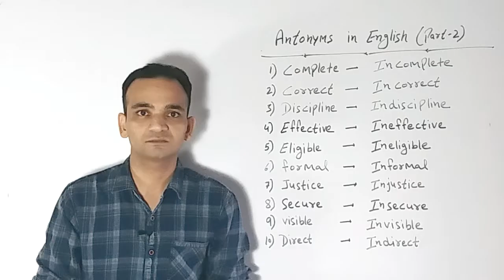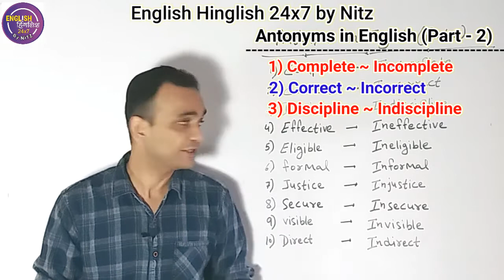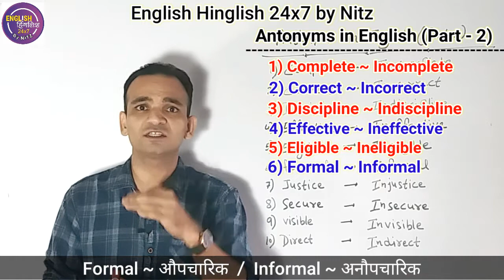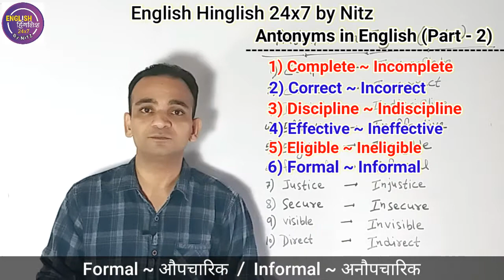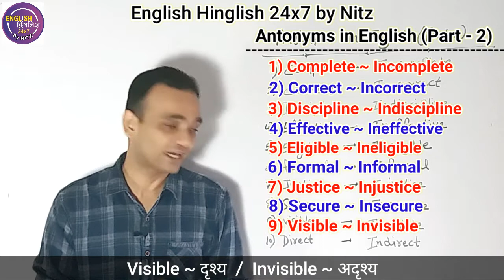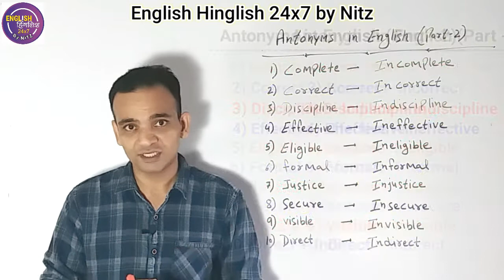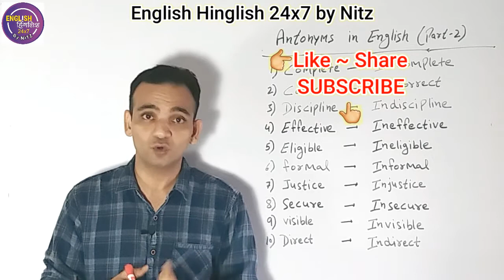Antonyms in English | Part 2 | Antonyms Meaning in Hindi | English Opposite Words With Hindi Meaning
Some words about video:
In this English Antonyms Part 2 Video I am going to tell you 10 Pairs of Common Opposite Words with Hindi Meaning with Easy Method by Which you Can Easily learn These Antonyms Words.
1) Complete and Incomplete
2) Correct and Incorrect
3) Discipline and Indiscipline
4) Effective and Ineffective
5) Eligible and Ineligible
6) Formal and Informal
7) Justice and Injustice
8) Secure and Insecure
9) Visible and Invisible
10) Direct and Indirect

Some words about channel :
Hello Friends
My name is Nitin(Nitz)
In Present world Everyone has a dream to Speak Fluent English. For this People are trying their level best but did not get perfect result as they do not know How to Learn English and it is impossible to become Successful without having Good Communication Skills specially for those people who want to Learn English with the help of Hindi.
The reason of problem is we never try to add English in our Daily Habit.
My Channel will provide you Amazing tips which will help you to Boost your English with Hindi in Day to day life.
I have a Concept Hinglish which will make English easy for you. Trust me guys it is very easy to become a perfect speaker without any problem.
So if you also have a dream to become a Native speaker and want to get a Bright Future

 Tense Kaise Yaad Kare?